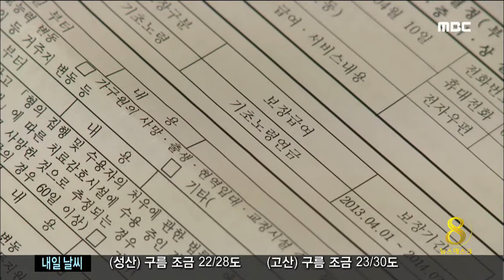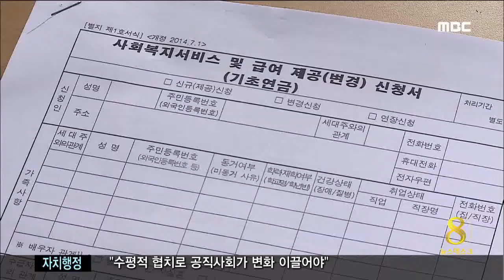기초연금 255명 탈락 김찬년기자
◀ＡＮＣ▶
 한 달에 최고 20만 원을 주는
기초연금이 오는 25일 지급됩니다.

 연금 지급액수는 늘었지만
산정 기준이 강화되면서
제주에서는 250여 명이
받던 연금을 못 받게 됐습니다.

           ◀ＥＮＤ▶
           ◀ＶＣＲ▶

 매달 기초노령연금
7만 4천 원을 받아오던
이순민 할아버지.

 기초연금제도 시행을 앞두고
연금이 20만 원으로 늘어날 것으로 기대했지만
받던 연금마저 못 받게 됐습니다.

 최근 배우자가 사망하면서
산정 기준이 월 소득액 139만 원이던
부부가구에서,
87만 원 이하인 단독가구로
바뀌었기 때문입니다.

◀ＩＮＴ▶이순민(67)/기초연금 탈락자
"생활이야 더 어렵죠. 하지만 국가에서 안준다고 하는데 어쩔 수 없죠."

 이씨처럼 기준이 바뀌거나
재산이 늘어
연금 대상에서 제외된 노인들은
255명이나 됩니다.

◀ＩＮＴ▶김남윤/제주도 노인장애인복지담당
"고가의 스포츠 회원권을 가진 분들은 탈락됐습니다. 이번에 기준이 강화되서.."

 255명을 제외하고
기초노령연금을 받았던 노인들은
자동으로 기초연금을 받게됩니다.

 오는 25일 하위 소득 96%에게는 20만원이,
나머지 4%는 소득수준에 따라
2만원에서 18만원이 차등 지급됩니다.

◀ＩＮＴ▶양홍식(70)/기초연금 대상자
"일단 준다고 하니까 좋기는 한데
아직 받아 봐야지, 얼마를 줄지 모르니까,
그런 걸 미리 얘기해줘야지.."

 한편, 새로 신청한 천 900여 명에 대해서는
금융조회 등을 거쳐
8월부터 연금이 지급됩니다.

 충분한 논의와 검토 없이
시행되는 기초연금제도,
또 다른 복지 소외자를 양산하는 건 아닌지
우려의 목소리가 나오고 있습니다.